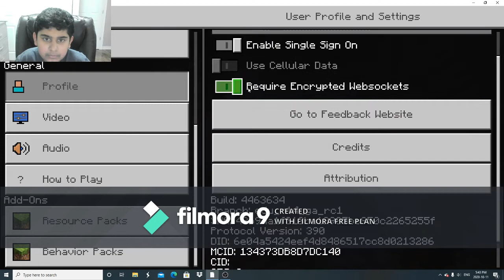new minecraft series with my friend